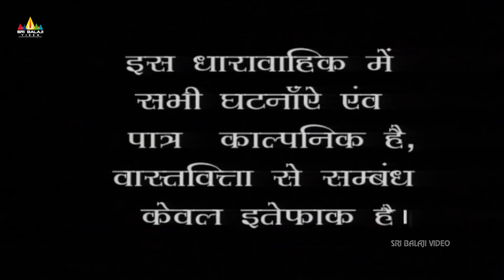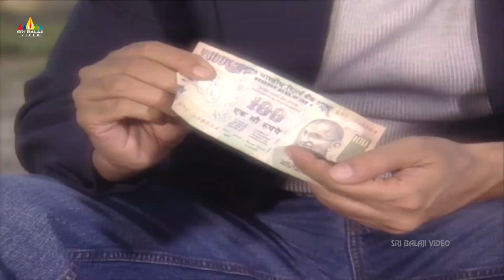Joshiley Hindi Serial Episode - 6 | Deep Dhillan, Seeraj, Shalini Kapoor | Sri Balaji Video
Watch Joshiley Hindi Serial, Starring Deep Dhillan, Seeraj, Shalini Kapoor. Directed by Mahendra Bhatra. Produced by B.R. Chopra & Ravi Chopra.